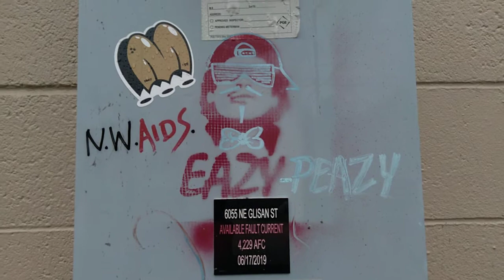Dec 20 2020 ongoing renovation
ongoing cars, construction, renovation all over dystopia